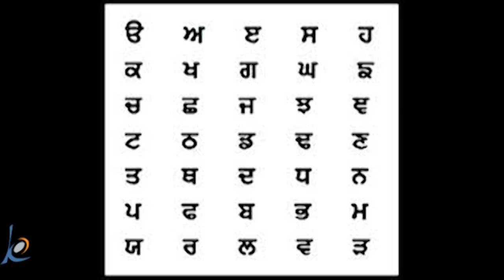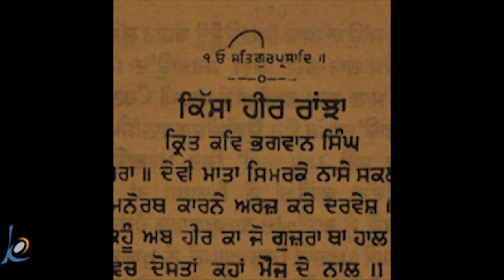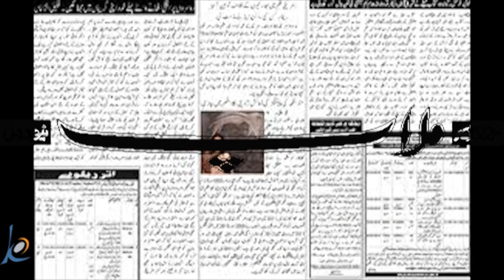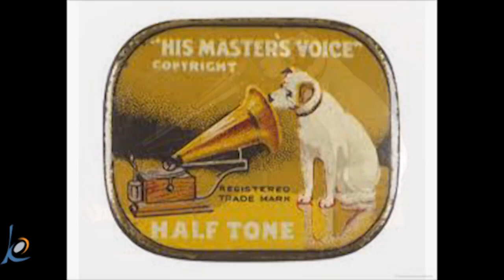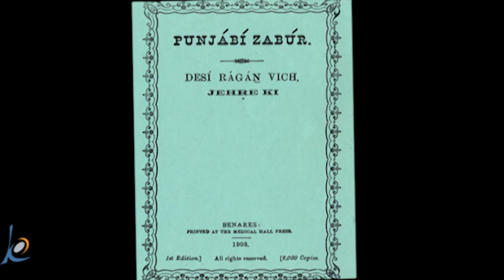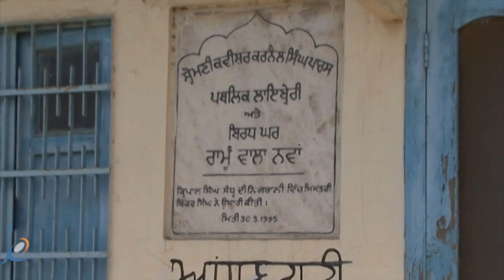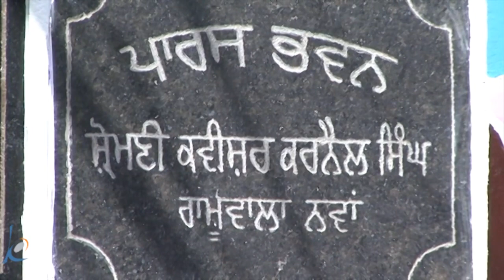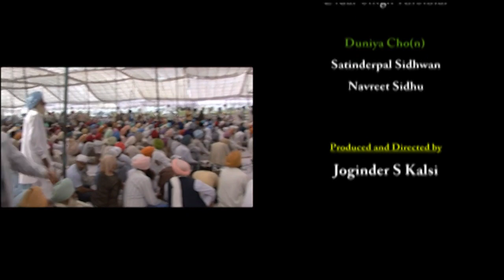Karnail Singh Paras Ramoowalia Autobiography - ਕਰਨੈਲ ਸਿੰਘ ਪਾਰਸ ਰਾਮੂਵਾਲੀਆ - ਆਪ ਬੀਤੀ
Karnail Singh Paras Ramoowalia (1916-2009) arguably the greatest Kavishar, Punjabi balladeer
of the 20th century after Rajab Ali, captured the hearts of Punjabi masses through the live
performances in Akharas (large gatherings) and Sikh congregations for decades and through gramophone records sold in millions. He also brought the traditional music form into the modern age with secular and rationalistic themes. He was born in his mother`s native village Mehraj  District Bhatinda, Punjab. He did not have any formal education. He learnt writing Punjabi while grazing animals around village periphery. He had a very good command on Punjabi language and he mastered Kavishari ( a style of folk music entailing energetic and dynamic cappella). It was originated in the  Malwa region  of Punjab. A performer or writer of kavishari (Punjabi poetry) is known as “kavishar’. Kavishari is usually performed in Festivals, weddings, diwaans ( Sikh religious functions) and harvest celebrations. His compositions became the subject of research works in Punjabi Univeristy, Patiala. He was bestowed with the title of “Sharomani Kavishar”. Most of his career he was accompanied with two singers reciting his poetry;  main was Ranjit Singh Sidhwan and the other was Chand Singh Jandi.
Kalcine Enterprises Inc. presents this documentary based on an interview in which he describes
his childhood, young life and his life in Canada. Hope viewers will like it.